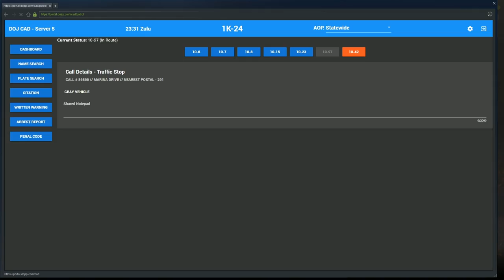Dept. of Justice Cops #779 - Tazer Touchdown!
Chasing suspects down with our tazer game on point today!